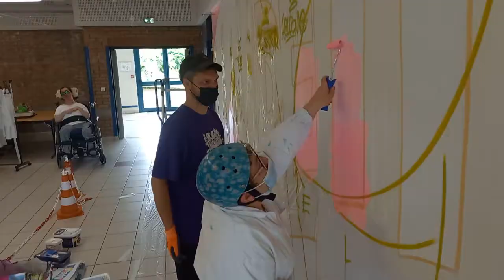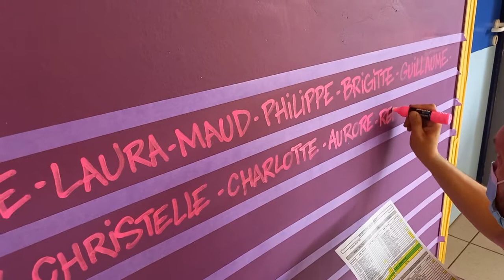La nouvelle fresque de la Marelle : une création des habitants et des Red Tigers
Le temps d'un week-end, les habitants du Foyer d'Accueil Médicalisé la Marelle et les Red Tigers ont créés ensemble la nouvelle fresque du Forum de l'établissement.